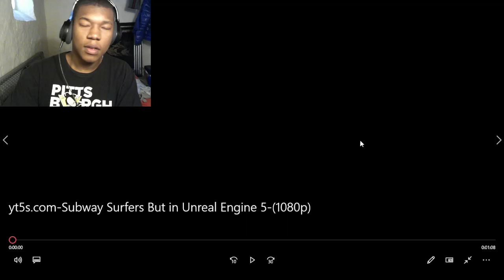Subway Surfers But in Unreal Engine 5 REACTION